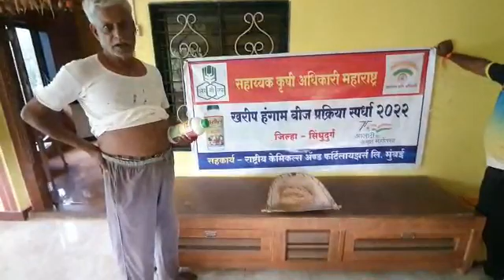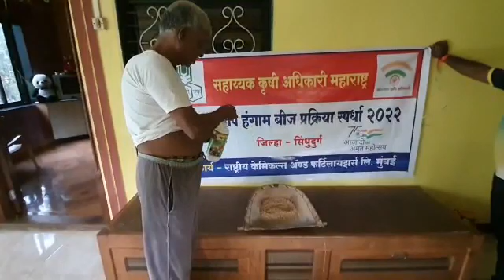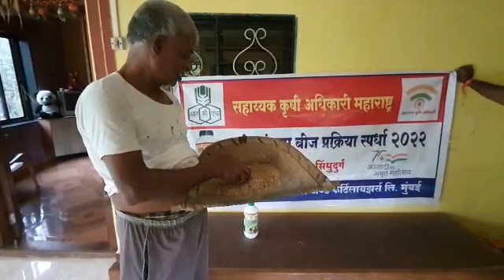रामचंद्र गावडे रा . मठ ता . वेंगुर्ला जि . सिंधुदुर्ग